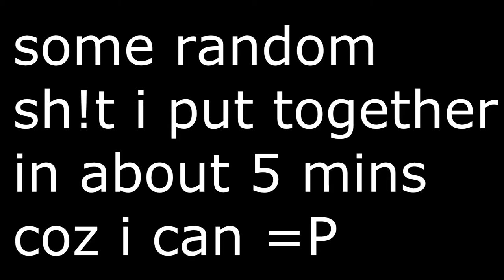random stuff in mw3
sorry i know it is very quick and poorly edited but i just wanted to show of these clips =P the first one you see with the infection knife throw was by my mate spooky, the other 2 clips where by me    check out the links below!